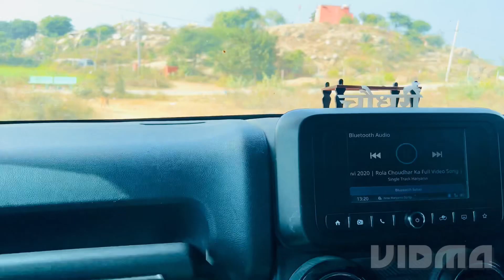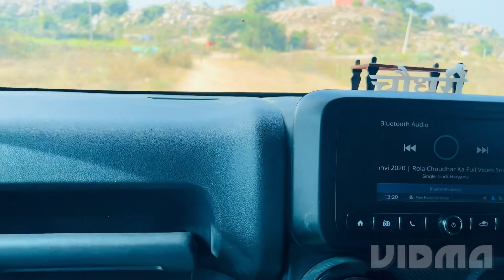Daily Vlog (part-03), Full masti with friends 🤪🤪 || Jussi Vlogs